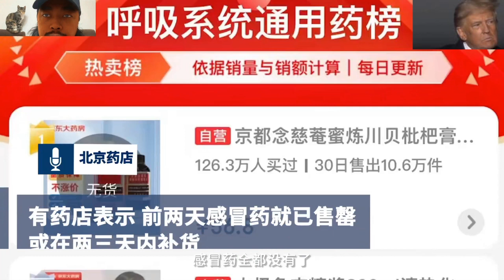布洛芬遭抢购多家药企称产能可满足需求